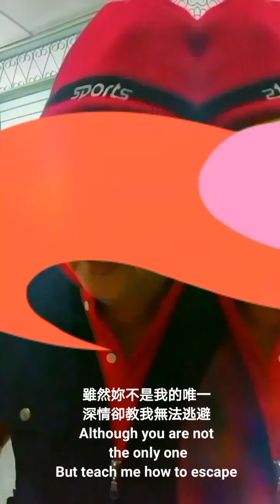怎么唱- 不是我不小心-❤️丘宝,It's not that I wasn't careful,從來不敢仔細看妳,只怕就此迷失自己,雖然妳不是我的唯一,深情卻教我無法逃避/为你歌唱三千年/PoW18